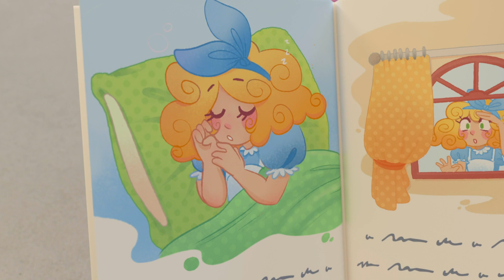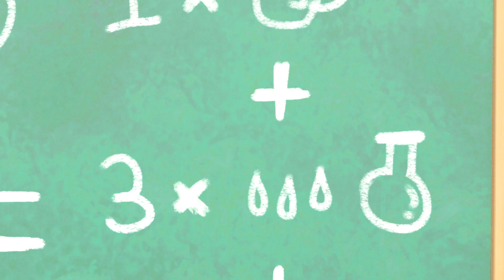बस्टर के काम बिगड़ते हैं | बच्चों के गाने और कहानियां | Nursery Rhymes & Stories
कुछ बहुत ही मजेदार कार्टून देखते हैं और सीखते हैं! आओ देखे TITLE

00:00 बस्टर के काम बिगड़ते हैं
02:08 बस्टर का स्लीपओवर
04:13 बस्टर की गेम वाली रात
06:11 वर्षा का दिन फिसलना रेस
08:11 बस्टर ईस्टर अंडा शिकार
10:15 बस्टर की कहानियों की पुस्तक
12:16 बस्टर बीमारी का बहाना करता है
14:15 बस्टर अपने खिलौने से बड़ा होता है
16:19  बस्टर और विज्ञान परीक्षण
18:23  सॉकर प्रतियोगिता
20:23 मदर डे स्टिकी गूँद गड़बड़
22:24 बस्टर सुपरमार्केट में
24:28 बस्टर और स्कॉउट गुब्बारे का पीछा करते हैं
26:28 GB090 चॉक्लेट फ़िश फिंगर्ज़
28:39 कैंपिंग भाग 2: डरावना मॉन्सट्र
30:42 कैंपिंग भाग 1: भागता टैंट
32:40 डैडी की छुट्टियाँ
34:42 कारवॉश पर मज़ाक
36:42 डॉ. बस्टर
38:44 आईसक्रीमज़ और रेत के महल
40:41 खेल दिवस